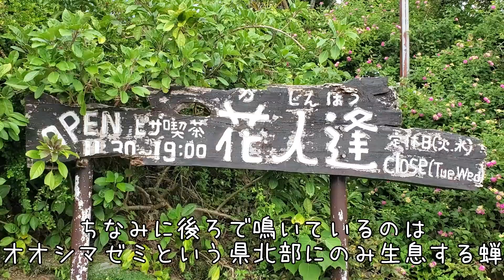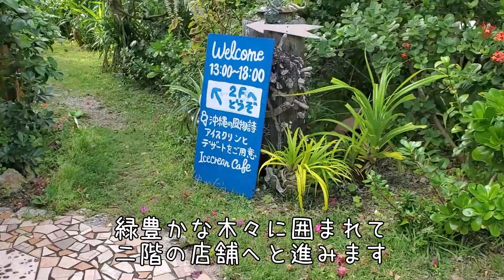沖縄県北部へ美味しいものを食べに行ったよ！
絶品ピザの花人逢(かじんほう)とめちゃめちゃ可愛いアイスクリンcafeアークに行ってきました！